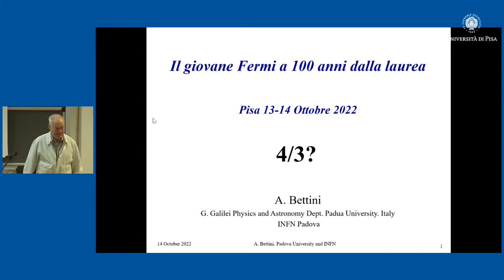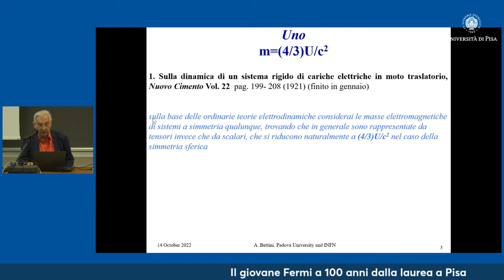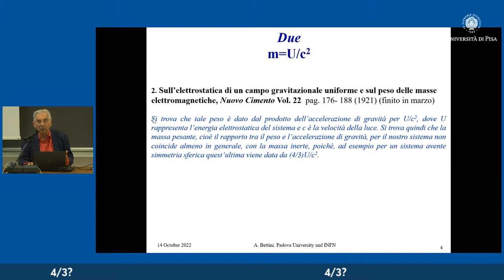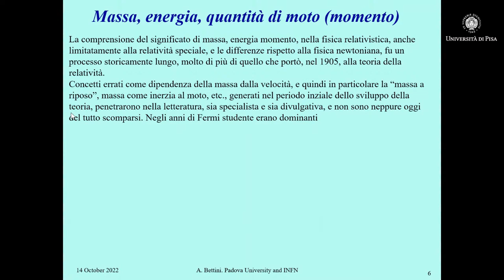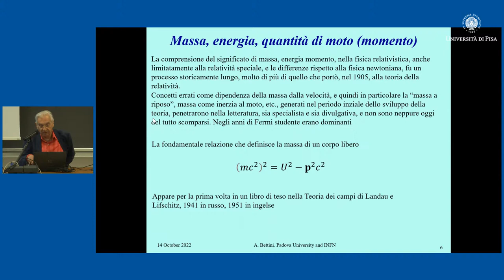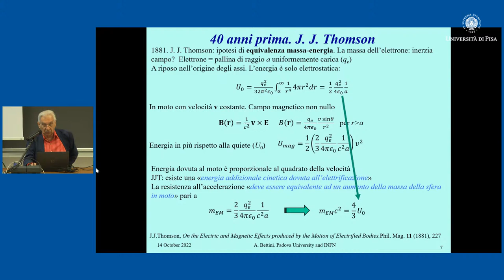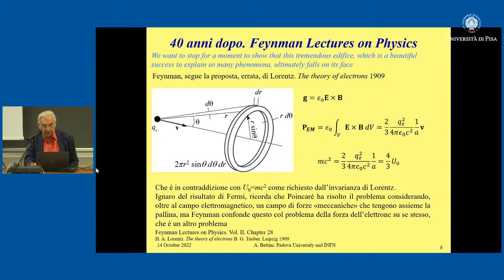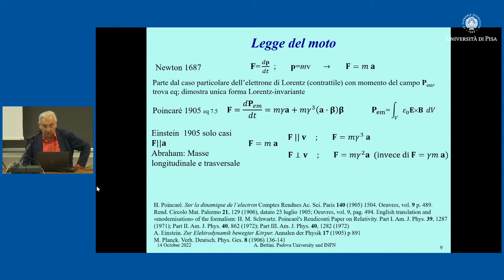Il giovane Fermi a 100 anni dalla laurea a Pisa - 14 ottobre